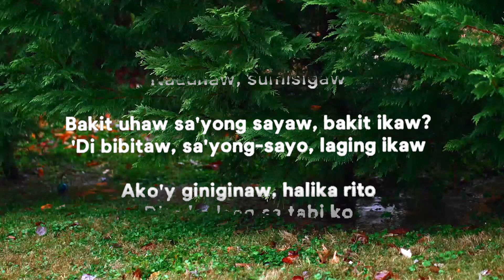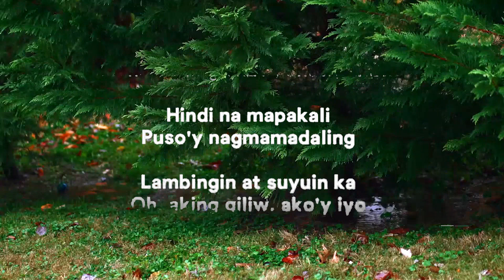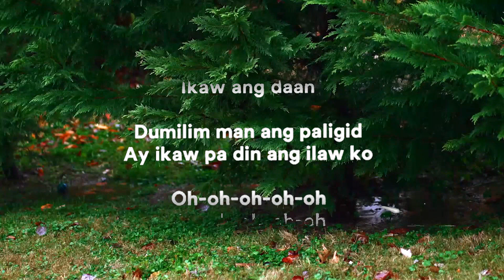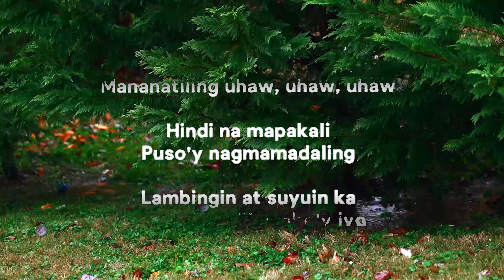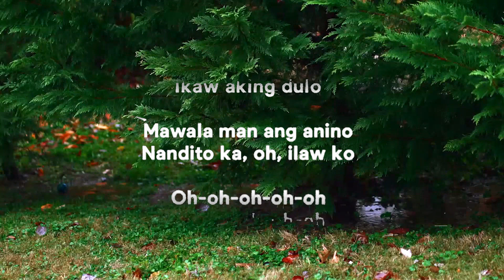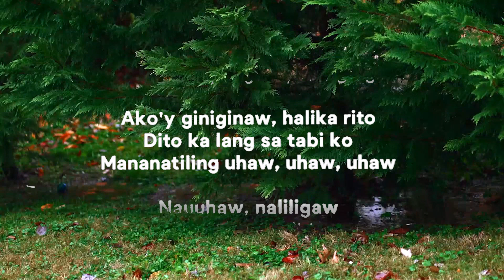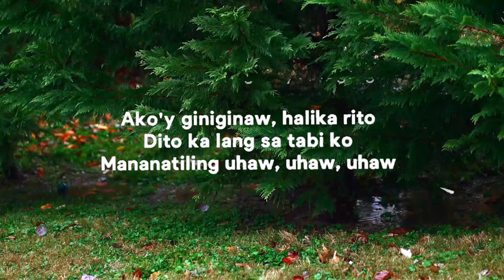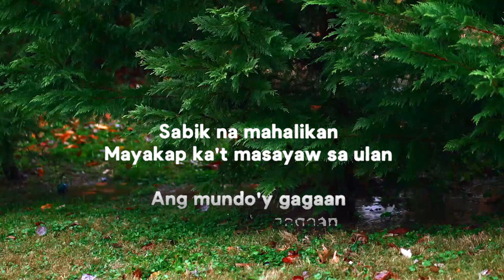Dilaw - Uhaw (Lyrics) | Music one for me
» Support Dilaw:

» Lyrics:
[Verse 1]

[Pre-Chorus]
Dumilim man ang paligid
Ay ikaw pa din ang ilaw ko
Oh-oh-oh-oh-oh
Oh-oh-oh-oh-oh

[Chorus]
Bakit uhaw sa'yong sayaw, bakit ikaw?
'Di bibitaw, sa'yong-sayo, laging ikaw

[Verse 2]
Hindi na mapakali
Puso'y nagmamadaling

[Pre-Chorus]
Oh-oh-oh-oh-oh
Oh-oh-oh-oh-oh

[Chorus]
Bakit uhaw sa'yong sayaw, bakit ikaw? (Bakit ikaw?)

[Instrumental Break]

[Bridge]
Nauuhaw, naliligaw
Nanliligaw, humihiyaw
Nauuhaw, sumisigaw